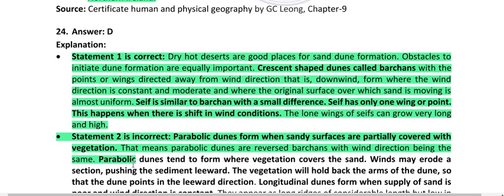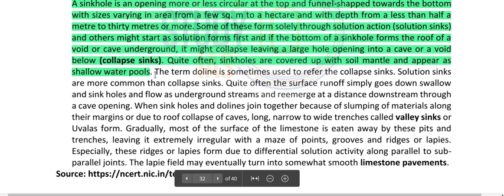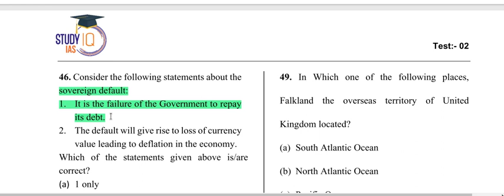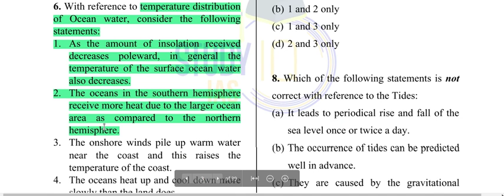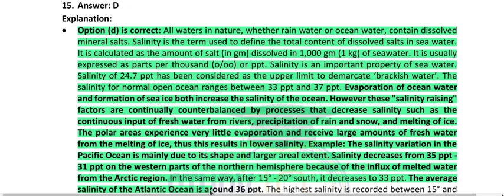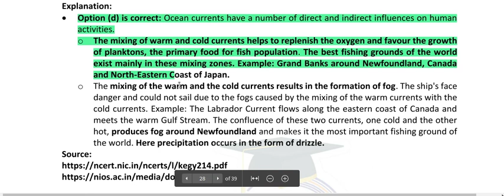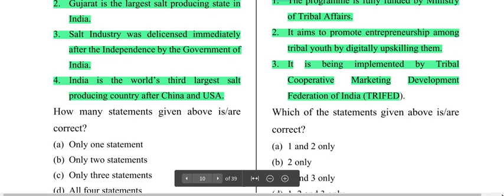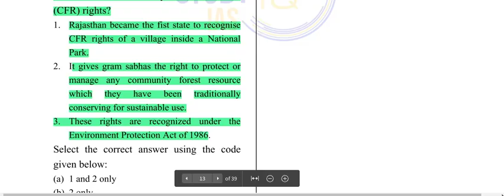SN geo 2,3